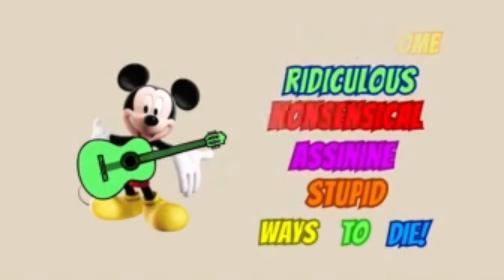Ridiculous Ways To Die With Mickey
Inspired by @bowlingballout